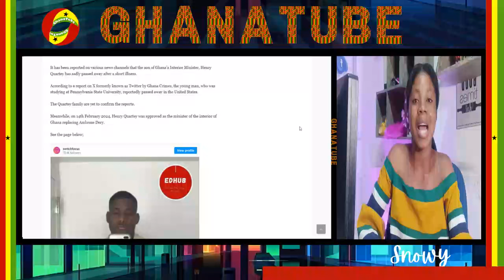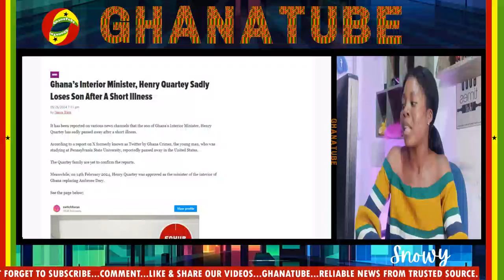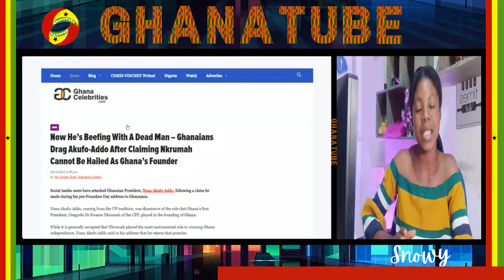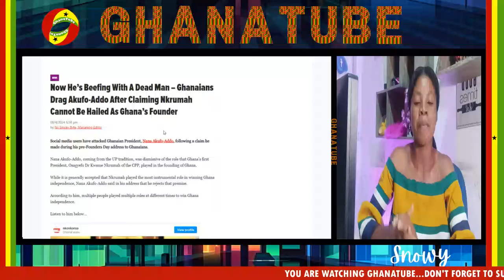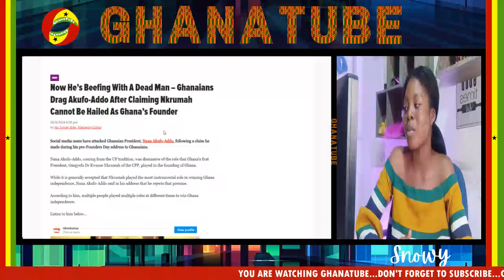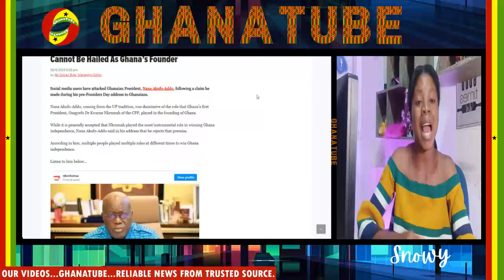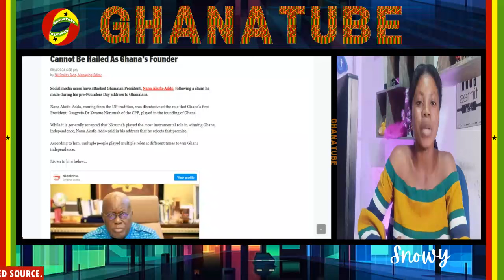OH He's Déád!.Henry Quartey Why? Sorrowful News Hit NPP As They Lost...